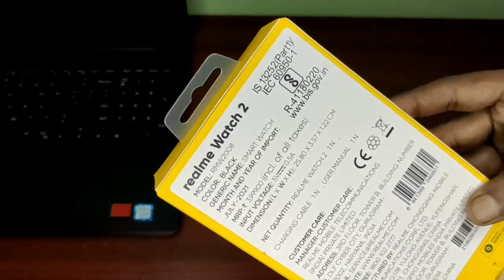realme 2 watch unboxing and review || 1.4 Display + 90 sports mode